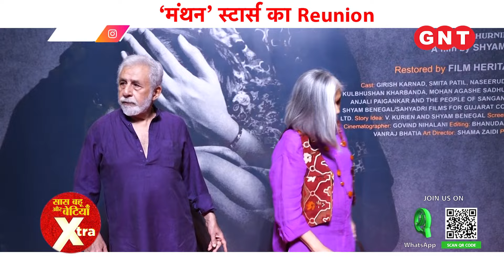Naseeruddin & Ratna Pathak Shah, Jackie Shroff & others Reunited for Screening of MANTHAN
Naseeruddin & Ratna Pathak Shah, Jackie Shroff, Kulbhushan Kharbanda & others Reunited for Screening of MANTHAN

- Fitness & Welness